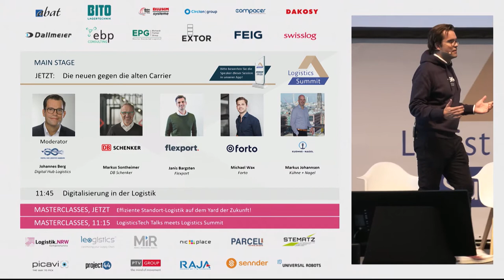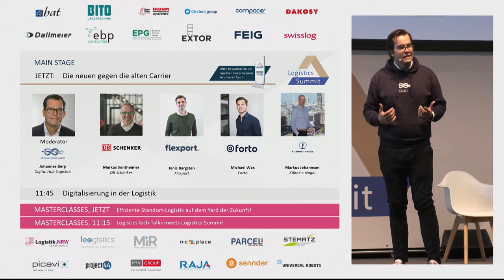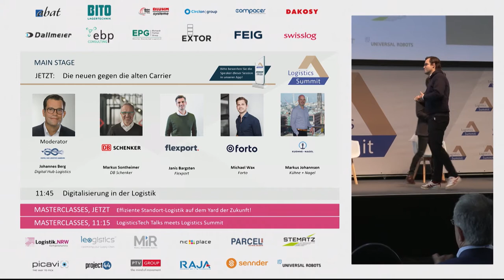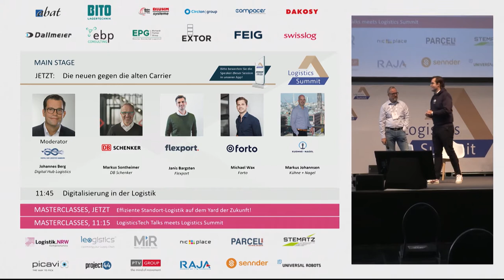Die neuen gegen die alten Carrier - Logistics Summit 2020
Zwei Vertreter der großen etablierten Carrier diskutieren mit zwei Vertretern der neuen Player in diesem Markt. Wer kann was besser und wohin entwickelt sich der Markt in der Zukunft?

SPEAKER
Markus Sontheimer (DB Schenker)
Janis Bargsten (Flexport)
Michael Wax (Forto)
Markus Johannsen (Kühne + Nagel)

MODERATION
Johannes Berg (Digital Hub Logistics)